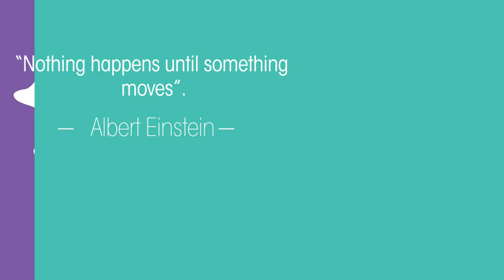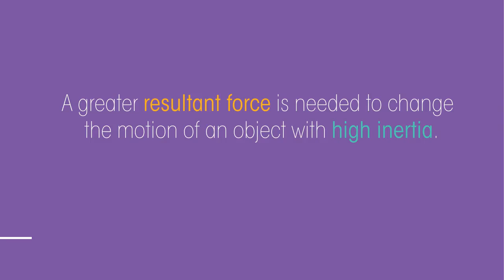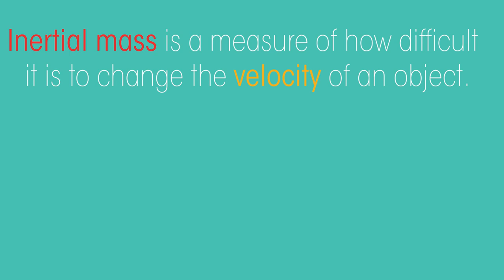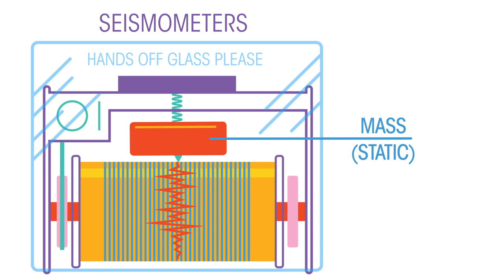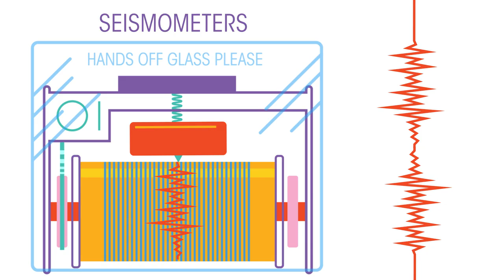Inertia Forces and Motion Physics FuseSchool